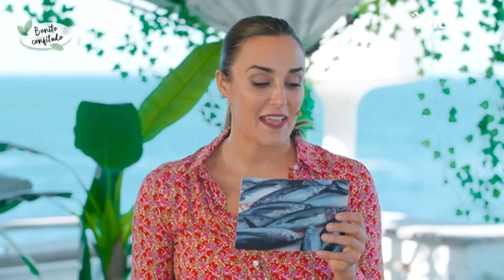¿Cuáles son las diferencias entre el atún rojo y el bonito del norte?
La dietista y nutricionista Gabriela Uriarte nos explica las diferencias entre el atún rojo, el atún listado y el bonito del norte, distintos tipos de atunes.